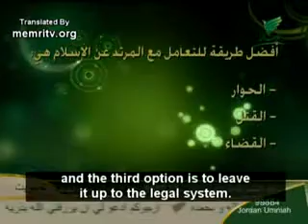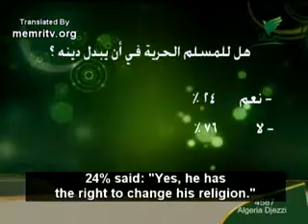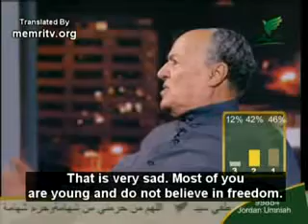What coughlan616 dosent want you to know about main stream Islam in muslim countries